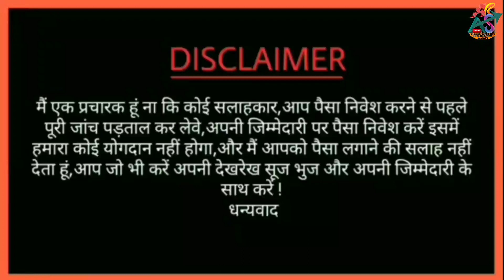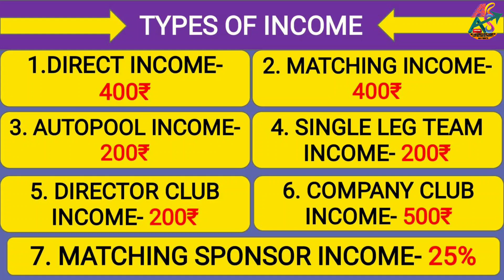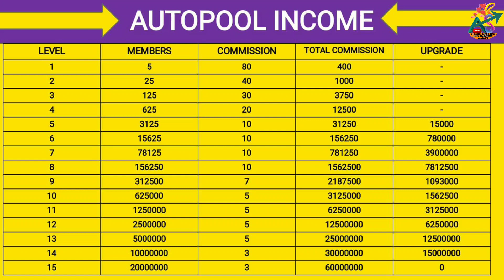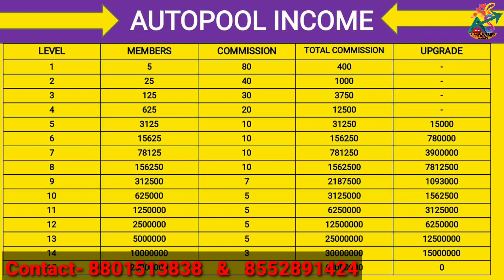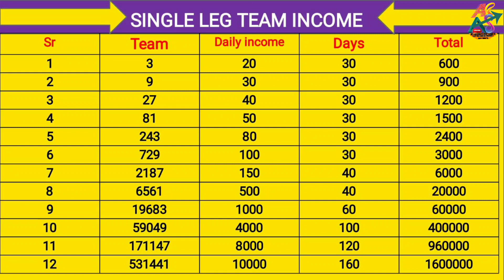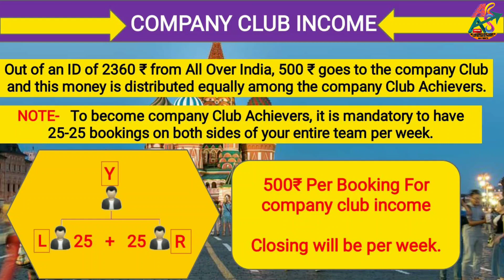GROWTH24HOLIDAY FULL PLAN|10000 रूपये रोजाना इनकम देने वाला प्लान| एक प्लान से 7 प्रकार की इनकम।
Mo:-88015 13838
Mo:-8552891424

*अपने प्लान को यूट्यूब पर प्रमोट कराने के लिए संपर्क 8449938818 पर कॉल या 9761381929 व्हाट्सएप करिये।*
MLM plan and mlm leaders

Message me 👍👍
Investment plan
Roi plan
Daily roi plan
crowdfunding kaise kare
crowdfunding in hindi
crowdfund
crowd funny moments
crowdfunding plan presentation in hindi
crowdfunding plan in telugu
crowdfunding plan in tamil
crowdfunding plan in hindi
single leg plan business
single leg plan kaise banaye
single leg plan calculator
single leg plan mlm
single leg plan 2019
single leg plan
mlm plan presentation
mlm plan promoter
mlm plan show
mlm plans in india
network marketing plans in india
network marketing plan in tamil
network marketing planner 2019
network marketing plan banane ka formula
network marketing plan kaise banaye
network marketing plan presentation
network marketing plan show
network marketing plan in hindi
network marketing plan kaise dikhaye
network marketing plan
direct selling motivational video
direct selling kya hai